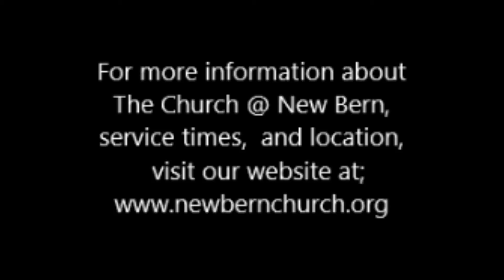TC@NB, 1/15 "There Is Freedom"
January 2015
"There is Freedom"
Message by;  Brent Engelman